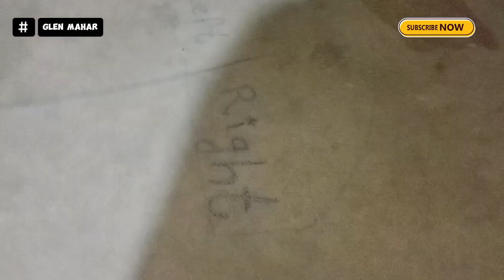Hit The Bottle Challenge | Kids Compitition | Glen Mahar Vlogs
Join me on today's journey as I navigate through the highs and lows of life. From morning routines to unexpected adventures, this daily vlog captures the essence of my day, offering a glimpse into the ordinary and extraordinary moments that shape my world. Don't miss out on the laughter, challenges, and surprises that await!